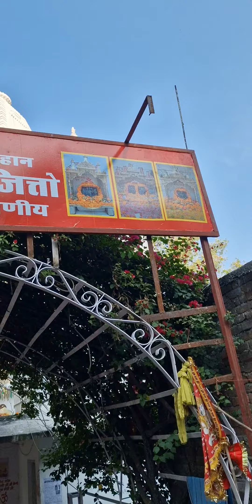Shree Agar Baba Jitto Temple in Jammu Katra Road in Jammu India.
Shree Agar Baba Jitto Temple in Jammu Katra Road in Jammu India. ABOUT  CHANNEL-
About